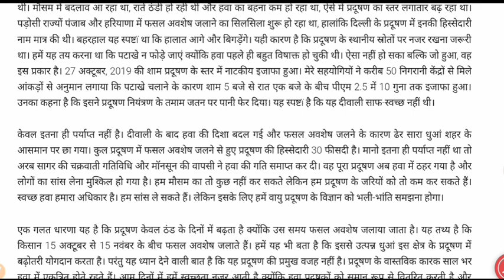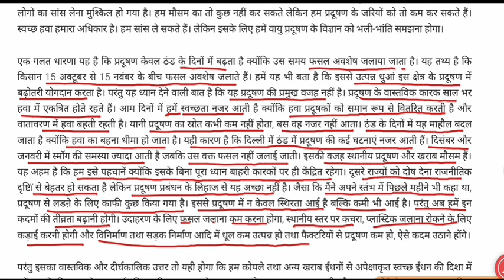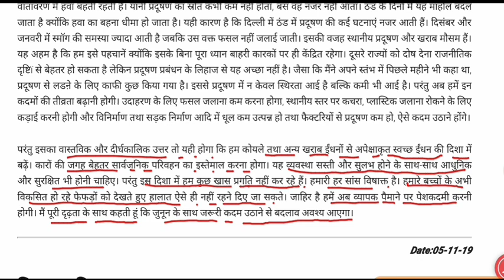आपात स्थिति में पहुंच रही है वायु प्रदूषण की समस्या